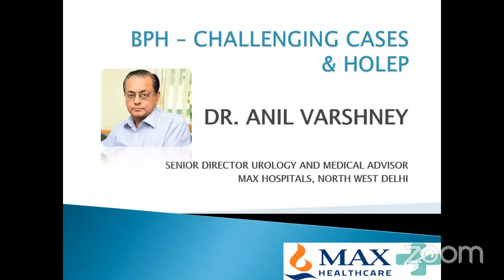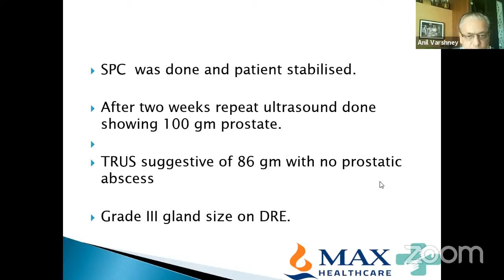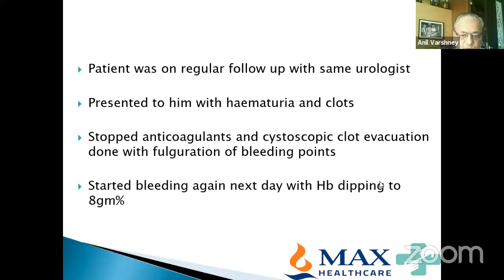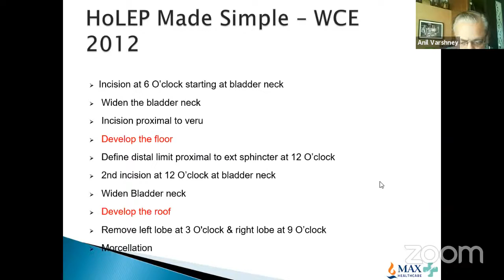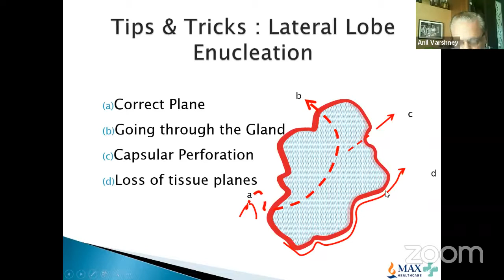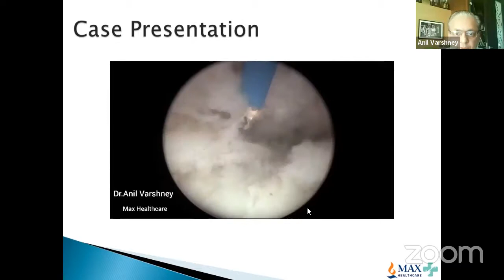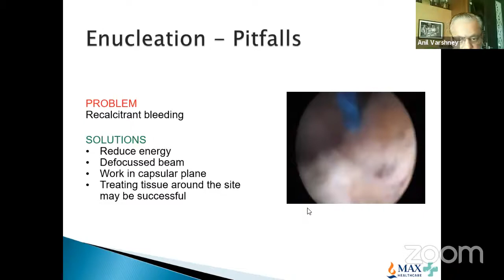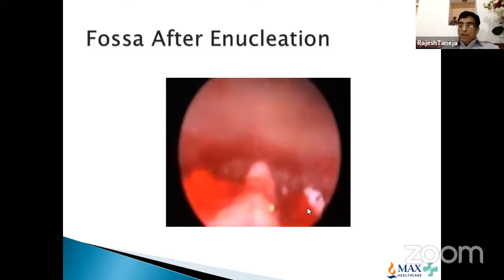Enlarge Prostate Challenging Cases & HoLEP || Urology || BPH